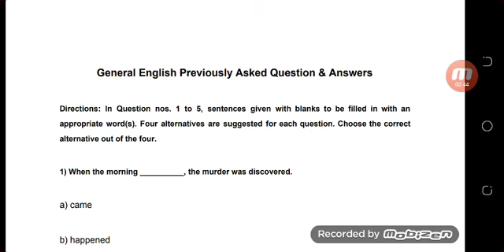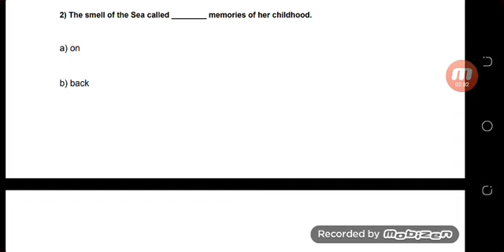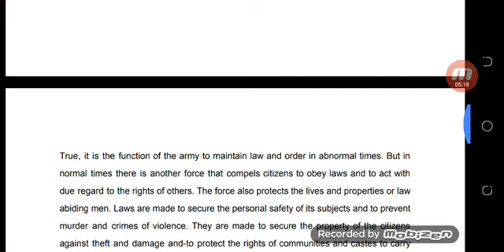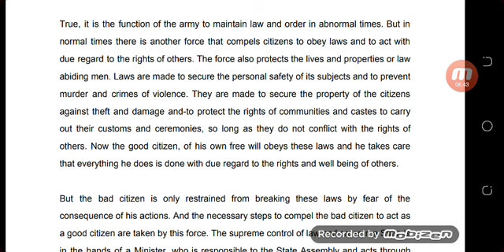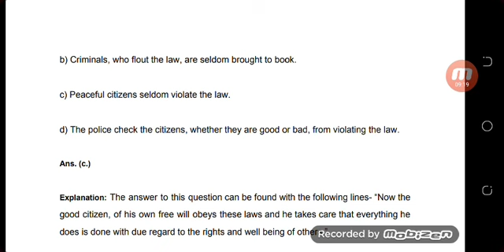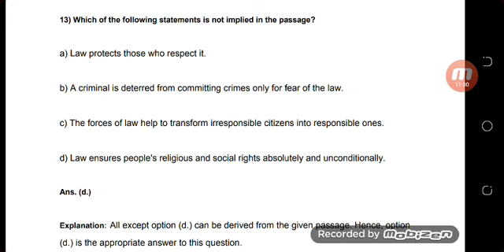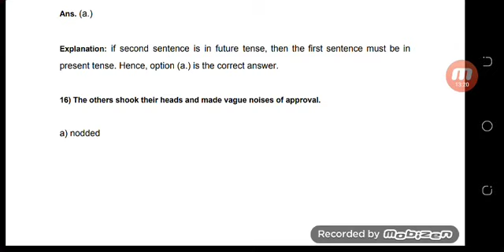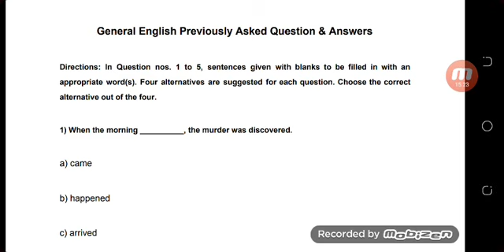Assam Irrigation Recruitment 2020 English Full Practice Set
This video contains a full practice set of English for the upcoming Assam IRRIGATION DEPARTMENT recruitment 2019.